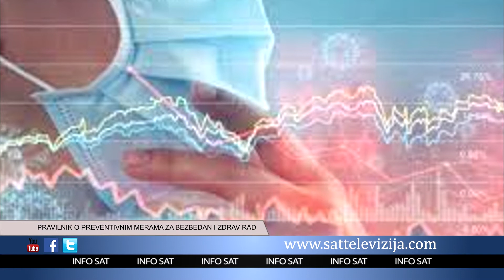PRAVILNIK O PREVENTIVNIM MERAMA ZA BEZBEDAN I ZDRAV RAD